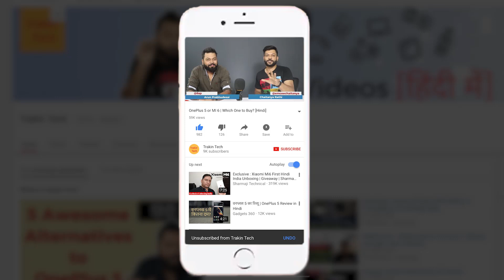ONEPLUS 5 PAID REVIEW ? IS IT?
I did a video earlier and many commenters said that Oneplus had paid us to change our opinions and it was a paid review. In this videos, I tell you what is our policy on Paid reviews and what do we do in such cases!

मेरे पिछले वीडियो पर बहुत सरे लोगों ने कहा की मैंने OnePlus 5 का पेड रिव्यु किया है. इस वीडियो में मैं आपको बताऊंगा सच क्या है. देखते रहिये!

Source: